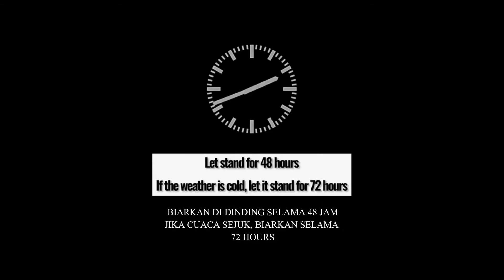(Towel Rack) Tuala Tandas 浴室架 毛巾架 Video Introduction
Home and living - Towel Rack

(Towel Rack) Rak Hanger Holder Hook Hanging Bar Layer Bathroom Toilet Kitchen Cabinet Wall Mounted Tuala Tandas 浴室架 毛巾架

𝐏𝐫𝐨𝐝𝐮𝐜𝐭 𝐀𝐝𝐯𝐚𝐧𝐭𝐚𝐠𝐞𝐬:
• Help to keep your things well organized, clean, handy and tidy.
• Faster tower drying with wide Parallel towel bar
• Space aluminum material is corrosion-resistant, heat-resistant and rust-proof
• Durable - waterproof, sturdy, durable, & non-deformable.
• Premium High Quality - Bold and thickened rod body, stronger load-bearing and more stable
• Multipurpose - Variety of layer to meet your needs
• Safety ensured - No acute angles, Curved edge
• Stepped staggered design, effectively reduce the growth of bacteria and care for the health of your family
• Anti dengue mosquito design -Air dry, quickly drain, keep clean and tidy at all times
• Multipurpose Dual hook for hanging brush and small items
• Easy to clean.Simply wipe the unit with a soft cotton cloth to remove dust and moisture
• Easy to install and to use. 2 in 1 Either Punch-free or Drilling installation
• Suitable surface include wood, glass, marble, mosaic, cement, wall
• READY STOCK
• FAST DELIVERY
• 1 YEAR WARRANTY

𝐏𝐫𝐨𝐝𝐮𝐜𝐭 𝐅𝐞𝐚𝐭𝐮𝐫𝐞:
• Simple yet minimalist design to suit all type of house
• Strong and rust resistant
• Waterproof
• Parallel towel bar
• Dual hook to hang your things
• Strong bearing capacity

𝐏𝐫𝐨𝐝𝐮𝐜𝐭 𝐒𝐩𝐞𝐜𝐢𝐟𝐢𝐜𝐚𝐭𝐢𝐨𝐧:
• Material: Space aluminum
• Uses: bathroom, living room, kitchen, balcony
• Installation: Punch free or Drilling
• Size: 1 / 2 / 3 Tier
• Length: 60 / 70 / 80 cm

𝐈𝐧𝐬𝐭𝐚𝐥𝐥𝐚𝐭𝐢𝐨𝐧 𝐒𝐭𝐞𝐩:
Punch free
1. Clean the wall and make sure the surface is dry
2. Apply glue
3. Use auxiliary sticker to fix rack position
4. Leave it around 72 hours until glue dried
5. Installation is complete

Drilling installation
1. Mark the hole with a pen
2. Punch holes with a drill bit
3. Knock the expansion screw into the wall
4. Hang the product on the wall and screw in the screws
5. Cover the decorative nut
6. Installation is complete

𝐍𝐨𝐭𝐞:
• Manual measurement, please allow 1-3mm differences
• All pictures have been professionally color-calibrated, but due to the different ambient light and different display device settings, there may be some deviations
We will do our best to settle any issue occur.
* You can fix it to the wall with screw if you do not wish to relocate or detach the rack, drilling installation provide more stable experience

Q: Will the space aluminum material rust?

A: Space aluminum is an aluminum-magnesium alloy. After multi-layer anodic oxidation treatment, it is a high-strength and corrosion-resistant aluminum product, also has the advantages of no rust, no fading, environmental protection and durability. It is widely used in modern home accessories The design has passed the test of the market.

Q: If the wall is not suitable for screw stickers, can it be installed with punching?

A: We include not only non-punch screw stickers but also perforated screw installation kits in the product package.